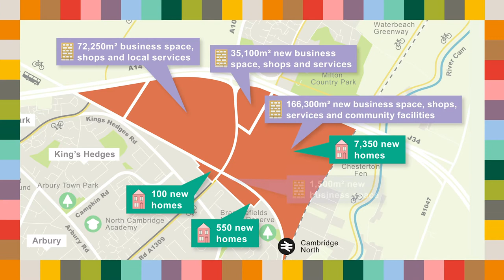North East Cambridge Area Action Plan - how many people will live in the area